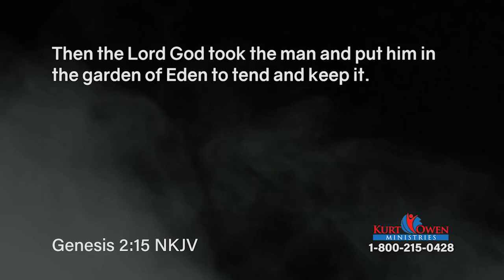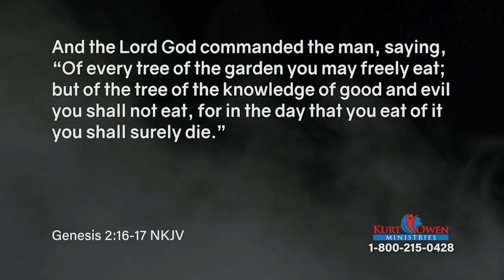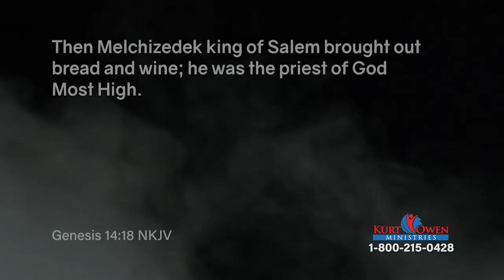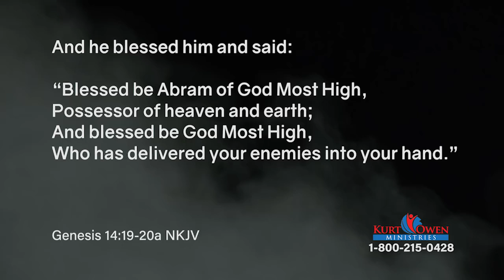Financial Keys: Episode 1 | Fight To Win TV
Trust God in Faith! Did you know you can trust God in faith when it comes to finances instead of living in fear? Discover more on this episode of Fight To Win with Pastor Kurt Owen.

Tactical Tip: Many of our videos contain a short section we call Tactical Tips. Most offer ways to improve personal safety and security.

Series: Financial Keys, #131